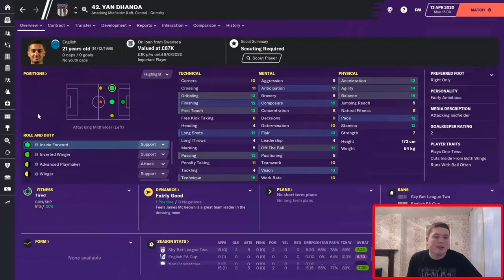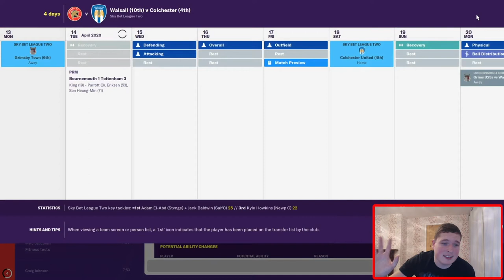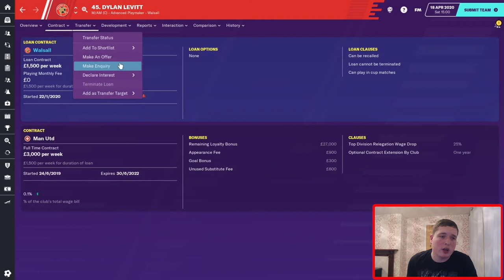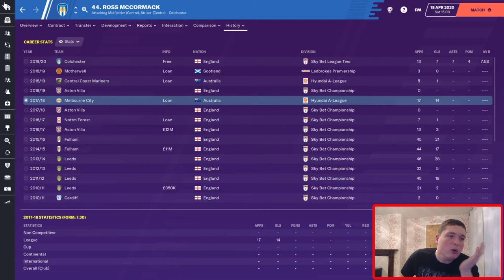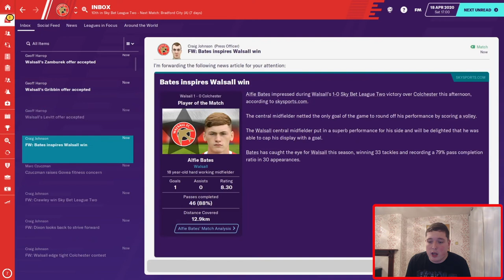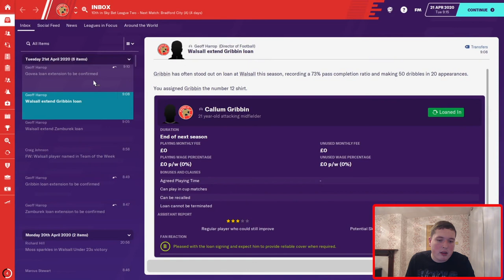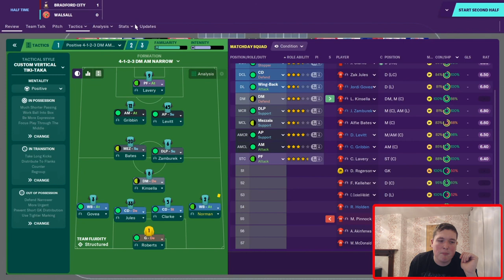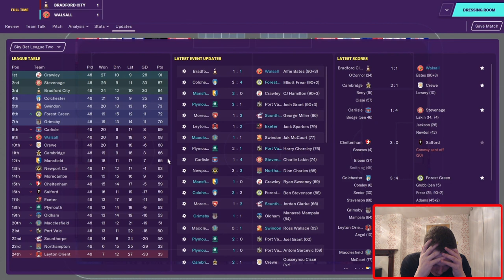IN THE SADDLE FM20 | #6 | LATE PLAY-OFF PUSH | Football Manager 2020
It's the end of the first season in FootballManager2020 and we have made a late push for the Play-Offs.

Where will we finish after this three-game bonanza?